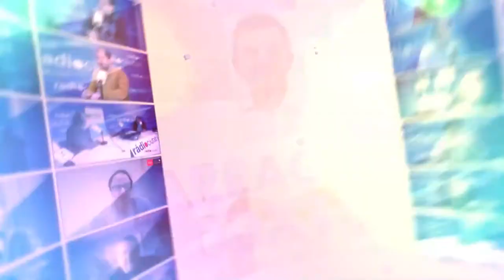Tgn100x100: Entrevista Conrad Casas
Parlem amb el Sotsdirector de l’Agència de Salut Pública de Tarragona, Conrad Casas, per valorar la situació pandèmica actual i el procés de vacunació al territori.

Les previsions de futur, els problemes amb algunes vacunes, la gestió i restriccions sanitàries… farem balanç amb Casas d’aquests i molts altres temes.